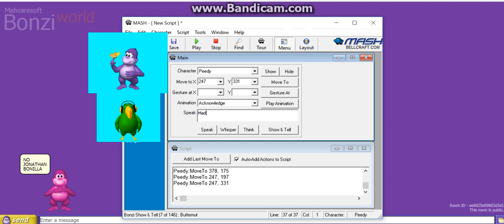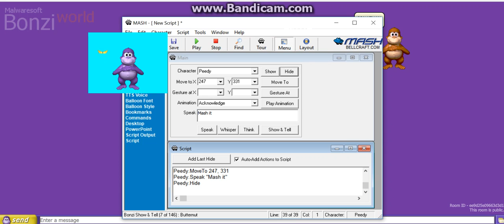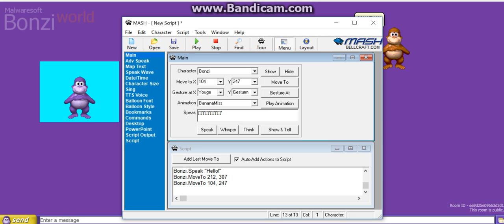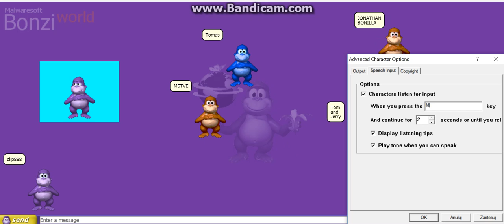A little fun of BonziWORLD